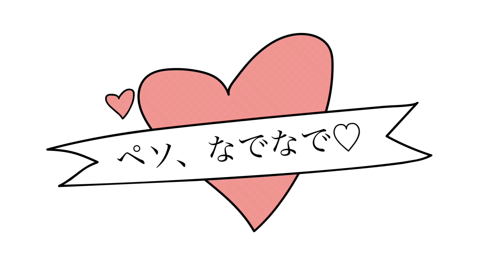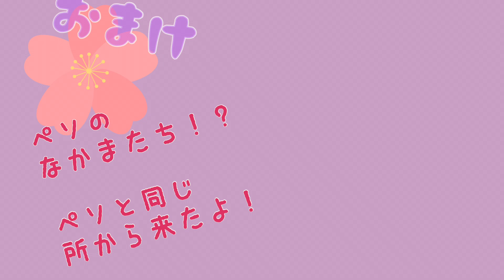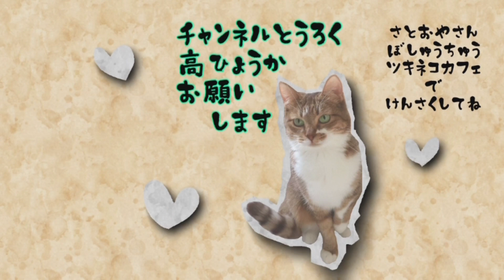おおきくてまるっこくてかわいいペソ♀里親募集中❣️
ペソの詳細はHPをご覧ください。
里親募集中の保護猫動画は、タイミングによっては既に里親さんが決まっている場合があります。
気になる方は、HPの方で随時更新していますのでご確認の上、ツキネコカフェまでご連絡ください。

🐱【お買い物で保護猫支援】ネットショップ
　　ご寄付もこちらからお願いいたします。